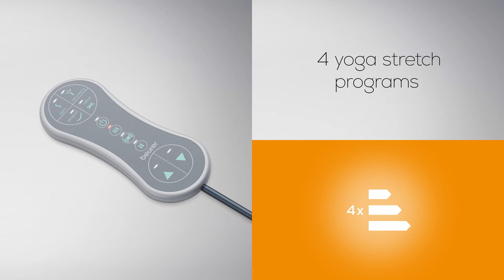Beurer MG 280 Yoga & Stretch Mat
The stretching mat features air chambers which inflate in such a way that you experience yoga-inspired stretching for the shoulders, back and neck. The heat and vibration function can be individually switched on. Stay fit and increase your flexibility.

Versatile device for stretching the muscles and relaxation
For greater flexibility and mobility
With 7 air chambers to imitate yoga and stretching exercises
For massaging and stretching in the back, shoulder and neck area
4 pre-set programmes
3 intensity levels
Optional heat function
Optional vibration massage
Easy operation with manual control switch
Foldable and with handy hook-and-loop fastening band for attachment
With carrying handle for easy transport
Automatic switch-off
3-year warranty